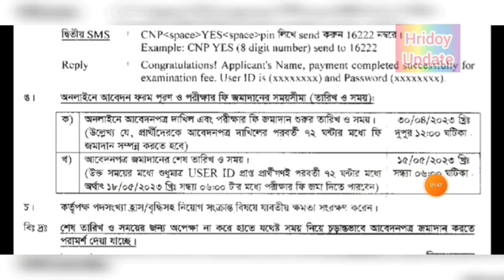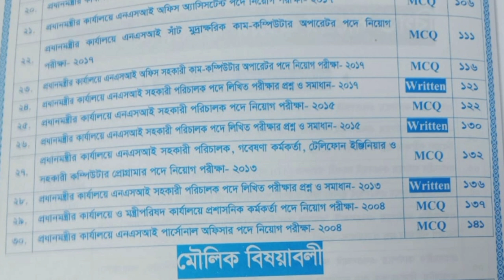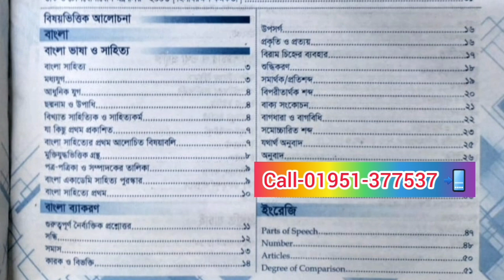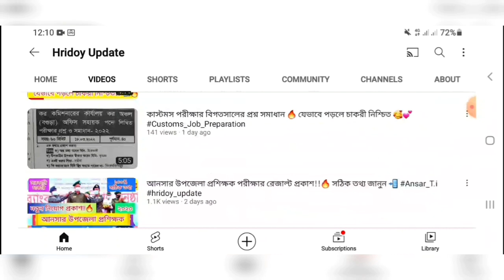NSI ফিল্ড স্টাফ🔥 কোন বই পড়লে চাকরী হবে?📚🥰 Watcher Constable 💥 NSI Job Preparation Hridoy Update